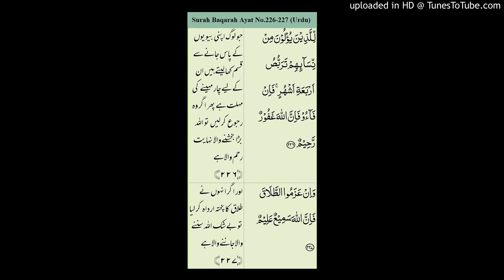Surah Baqarah Ayat 226-227 (Urdu)